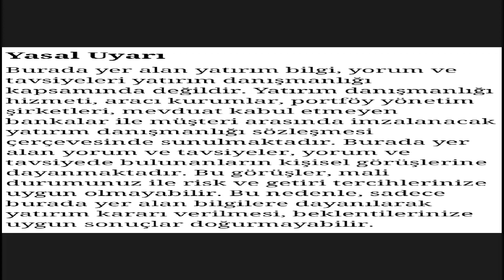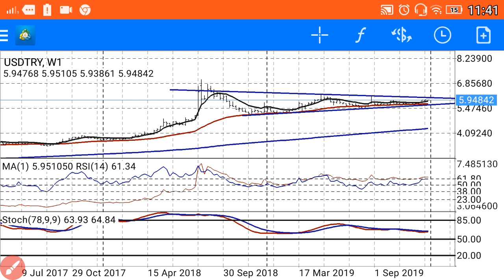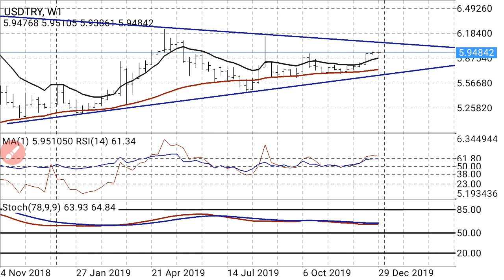2020 YILI DOLAR TAHMİNİM / DOLAR TL NE OLUR? (Ekonomi) CANLI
Merhaba! Bu canlı yayında, **2020 yılı** için **dolar** tahminlerimizi ve **dolar/TL**'deki olası hareketleri detaylı bir şekilde ele alıyoruz. **Başkan35**'in ekonomik analizleri ve öngörüleriyle **dolar/TL**'deki gelecekteki trendleri değerlendiriyoruz.

- **2020 yılı** için **dolar/TL** tahminleri ve analizleri.
- **Başkan35**'in **dolar** ile ilgili yaptığı detaylı yorumlar.
- **Döviz piyasasındaki** olası değişimler ve etkileyen faktörler.
- Canlı **piyasa analizi** ve stratejik bilgiler.

Bu canlı yayında, **dolar/TL**'deki potansiyel değişimlerle ilgili bilgi edinmenizi sağlıyoruz.

- **Enflasyon ve Faiz Analizleri**: Türkiye ve dünya ekonomisi üzerine detaylı analizler.
- **Politika ve Gündem**: Siyasi gelişmelerin ekonomik etkileri.
- **Küçük Yatırım Tavsiyeleri**: Yeni yatırımcılar için ipuçları ve stratejiler.

### En Çok Aranan Sorular ve Cevapları:
1. **Dolar ne olur?**

2. **Altın fiyatları yükselir mi?**

3. **Kripto paralar güvenli mi?**

4. **Türkiye enflasyon tahminleri nelerdir?**

5. **Hisse senedi almak mantıklı mı?**

2.
3.
4.
5.
6.
7.
8.
9.
10.
11.
12.
13.
14.
15. Inflation Başkan35 kanalında, ekonomi ve finans dünyasının en güncel konularını ve yatırım fırsatlarını sizlerle buluşturuyoruz! Dolar, altın, euro, gümüş, gram altın, Türk Lirası, USD/TRY gibi döviz kurları, Kapalıçarşı fiyatları, ve kripto para piyasasında bitcoin, altcoin analizleriyle "Yükselir mi?", "Düşer mi?", "Ne olur?" sorularınıza cevap veriyoruz.